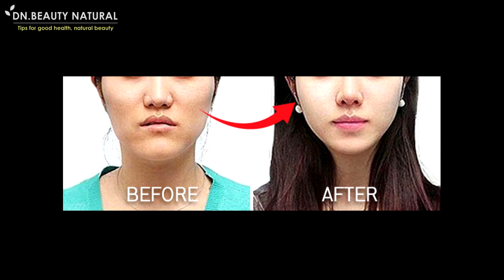How to reduce large cheekbones and high cheekbones to make the face look slimmer. (No surgery)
For the large cheekbones, there are quite a lot of muscles.
Facial exercises and massage help to make the muscles and cheekbones smaller.

When you suck on the cheeks, you will see the cheekbone more clearly.

In Europe it is popular to have cheekbones like Angelina Jolie.
But in the Asian, slender faces, Vshape face are preferred.

Step 1
Use your hands in this area.
Massage the cheekbones to warm up the muscles for 10 seconds.
Do the other side too.

Step 2
Use your thumb to press on the cheekbone.
Follow the 3 steps above to stretch the muscles.
Do this 5 times.

Step 3
Use the hand to press on the cheek area.
Then bend down and hold for 10 seconds.

Step 4
Use your hands to press the cheekbones on the side.

Step 5
Use your hands to press the temples slightly up.
Hold for 10 seconds.

Step 6
Rub the fat out to the sides 10 times and rub down the neck.

Do it everyday and check the results 2-4 weeks.
This method is suitable for people with large cheekbones because of the muscles.